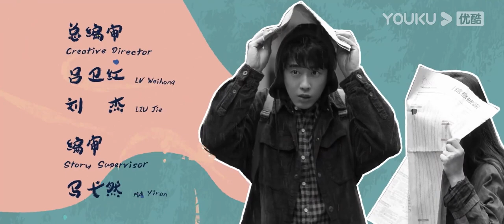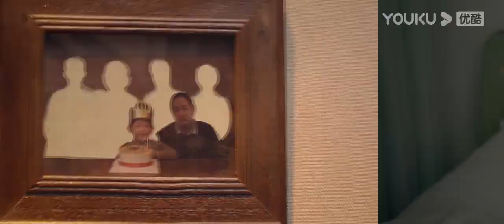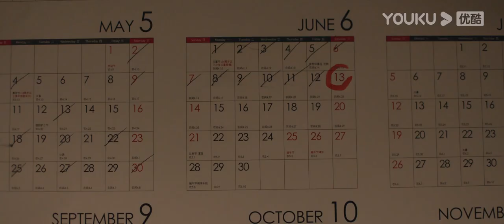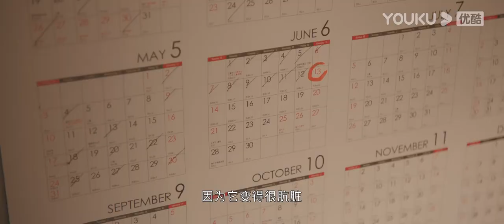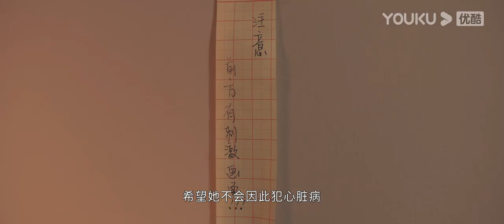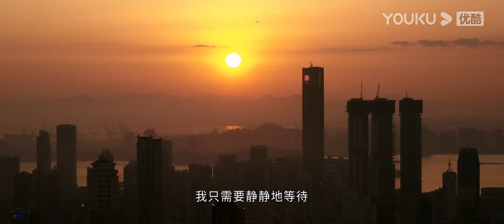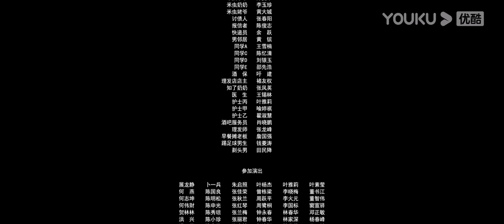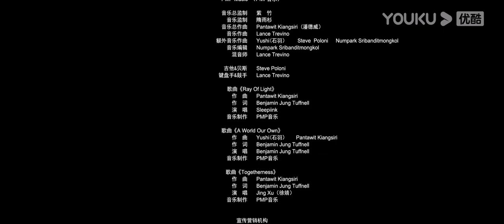[INDO SUB] Definitely Not Today EP01 | Liang Jingkang/Wei Wei | YOUKU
★  (Definitely Not Today) Mi Chong adalah seorang pemuda yang tidak suka bersosialisai. Dia sangat tidak puas dengan kondisinya yang menyedihkan, sehingga dia akhirnya memutuskan untuk mengakhiri hidupnya. Dia menuju ke sungai terdekat, berniat bunuh diri. Tetapi ketika dia melihat seorang gadis muda bernama Zhi Liu di sungai, akan tenggelam, dia secara langsung menyelam untuk menyelamatkannya...

★ Pemeran: Liang Jingkang/Wei Wei/Tian Yuan/Xing Hanqing/Li Jiahao/Zeng Shaozong/Liang En